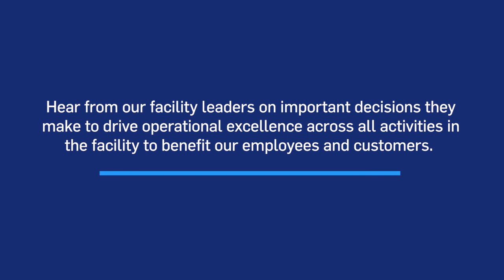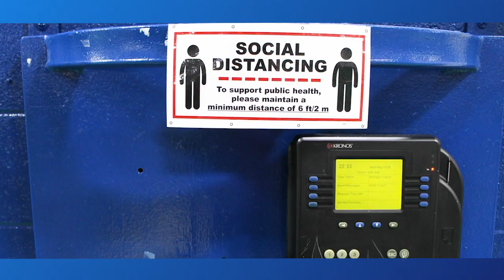Carrier – Driving Operational Excellence in our Facilities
Hear from our facility leaders on the important decisions they make to drive operation excellence across all activities in the facility to benefit our employees and customers.

Follow Carrier on Twitter, LinkedIn, Instagram and Facebook at @Carrier